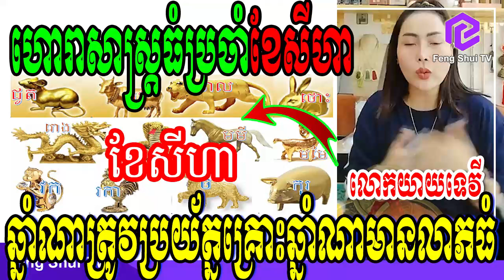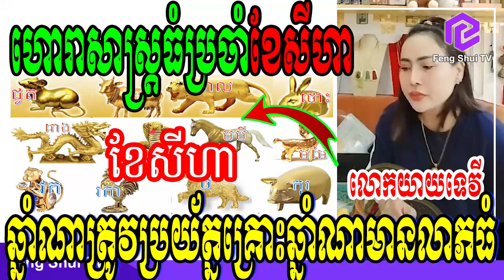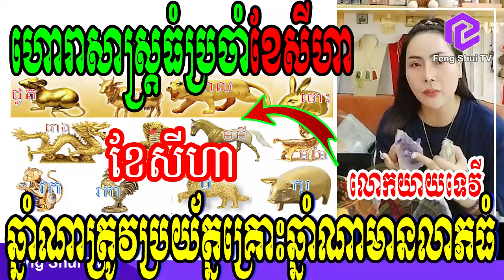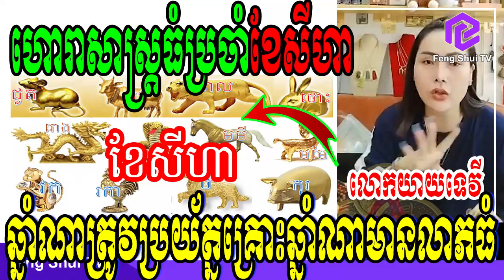លោកយាយទេវី, ហោរាសាស្រ្តធំប្រចាំខែសីហា ២០២៣, ឆ្នាំណាត្រូវប្រយ័ត្នគ្រោះកាចឆ្នាំណាមានលាភ